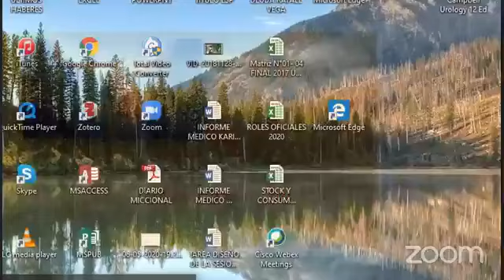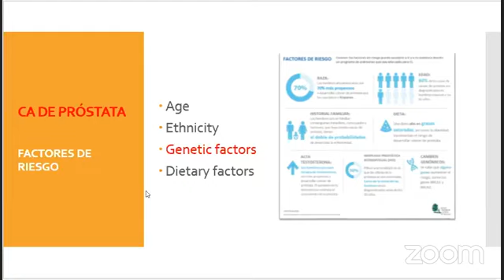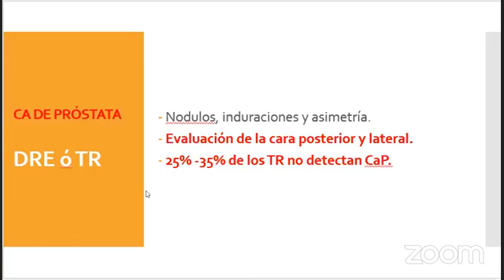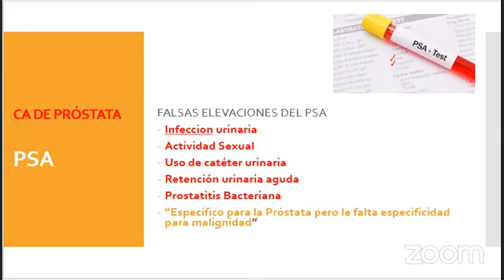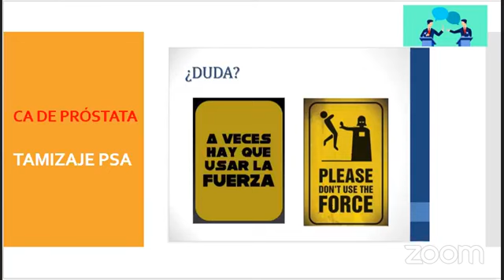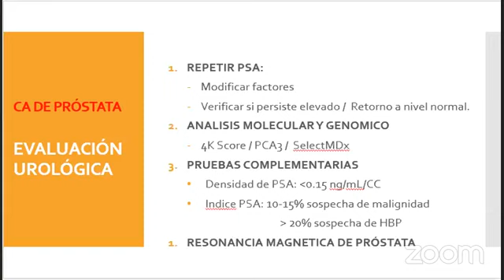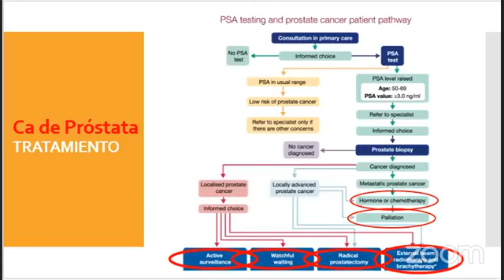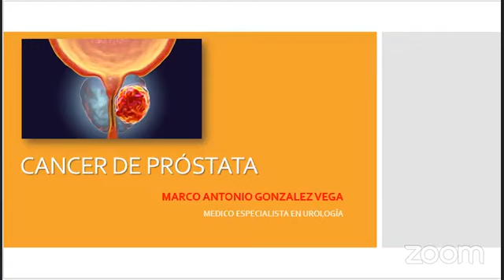CÁNCER DE PRÓSTATA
Charla realizada por SOCIEM UCV acerca del cáncer de próstata.